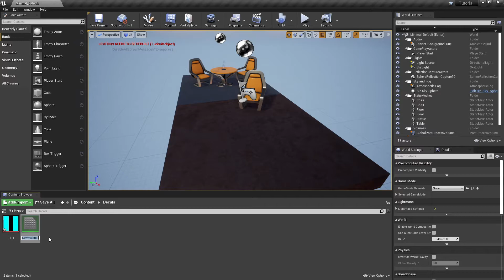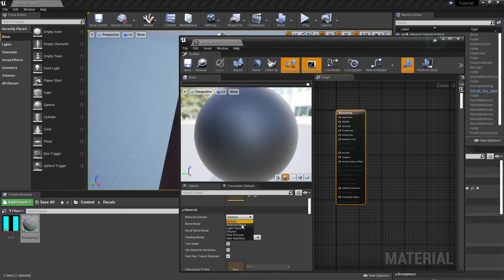How To Make Decals in Unreal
How to make Decals in Unreal. (Ue4) In the unreal engine their are a few steps you have to do to get it to work and if not done right it will have some weird effects. so this tutorial will help you avoid toughs and get your game going!

If you wanna support us buy our decal pack from the Unreal marketplace!